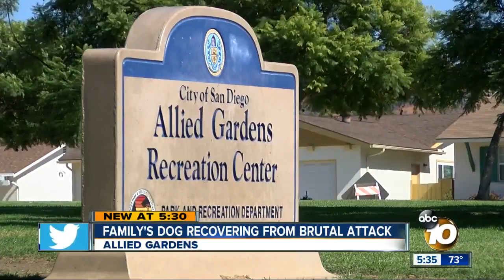Small dog mauled at park in Allied Gardens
A malti-poo was mauled by an Akita on Sunday in Allied Gardens.